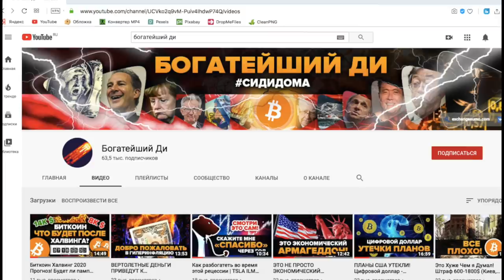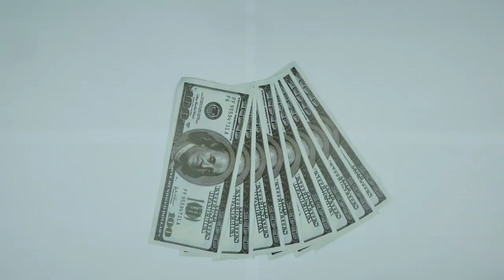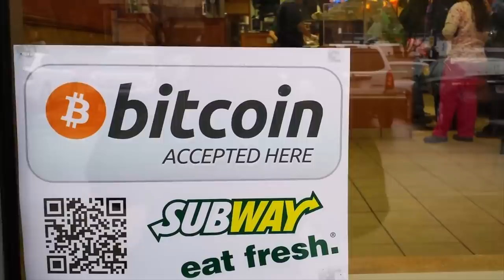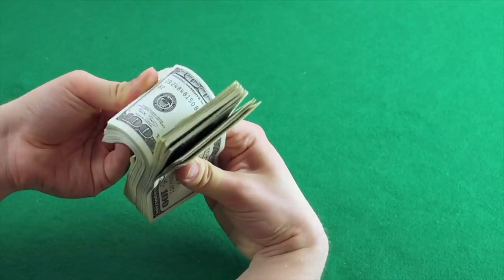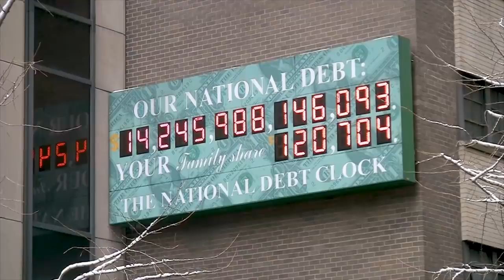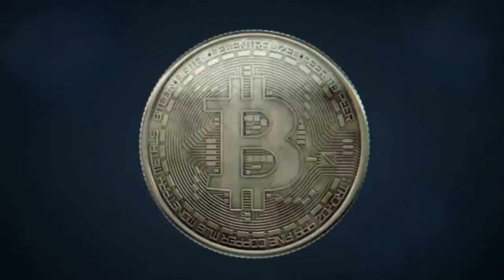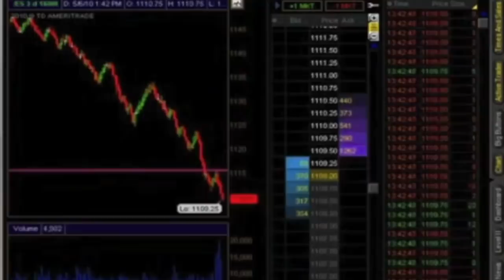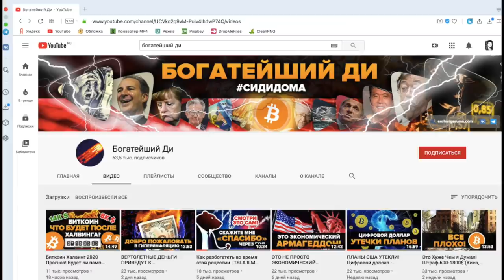ЕДИНАЯ ЦИФРОВАЯ ВАЛЮТА В НОВОМ МИРОВОМ ПОРЯДКЕ, Глобальная Элита запретит наличку и петродоллар